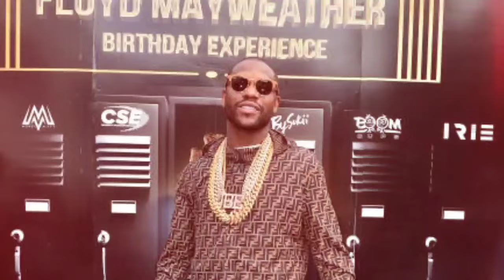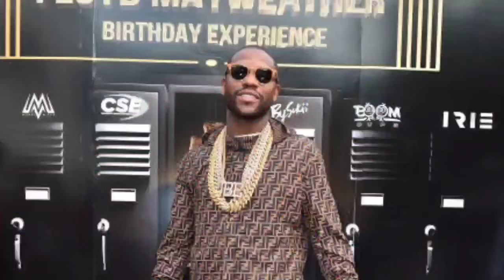Leonard Ellerbe Speaks Candidly on Floyd Mayweather's Financial Struggles and Bankruptcy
In this eye-opening video, Leonard Ellerbe, the CEO of Mayweather Promotions, provides a candid discussion about Floyd Mayweather's financial challenges, including debt and bankruptcy rumors. Discover the truth behind the headlines as Ellerbe addresses the specifics of Mayweather’s financial situation, setting the record straight and offering insights into the complexities of managing wealth in the high-stakes world of boxing. Don’t miss this exclusive interview that sheds light on the realities of financial management for top athletes. Watch now to get the full story and stay informed on the latest in boxing and celebrity finance.